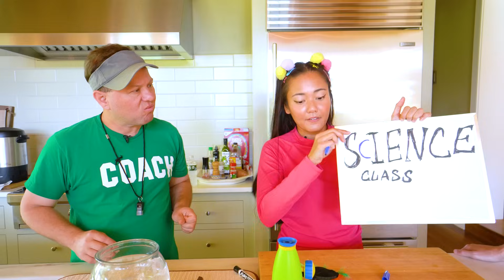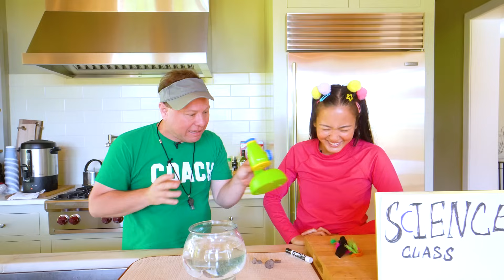Paw Patrol & Ellie Sparkles FOOD special | Super Compilation! | Ellie Sparkles Show